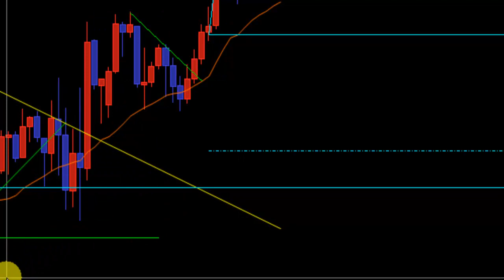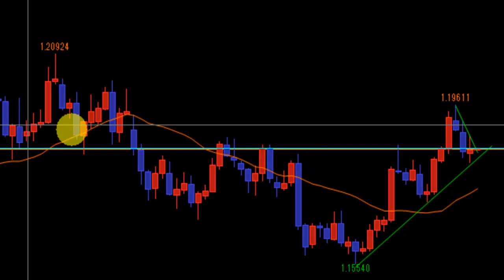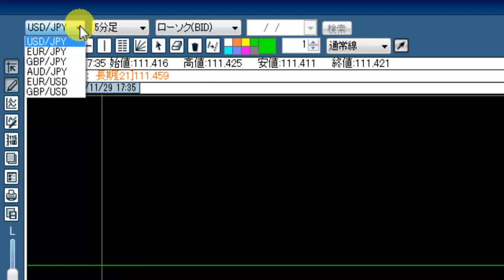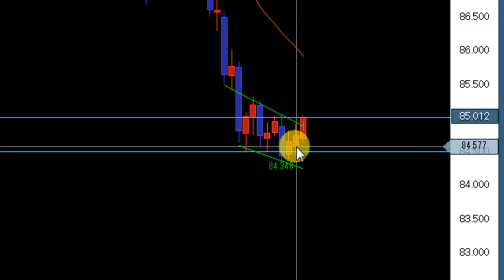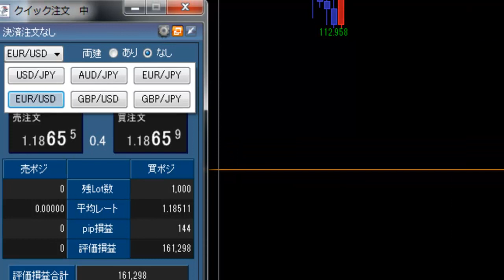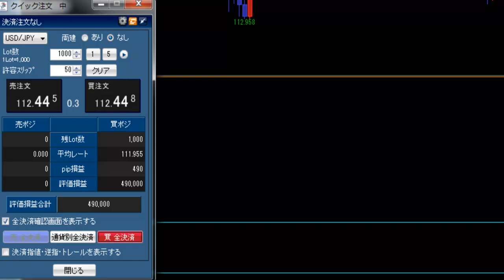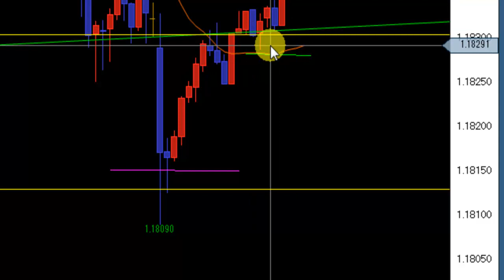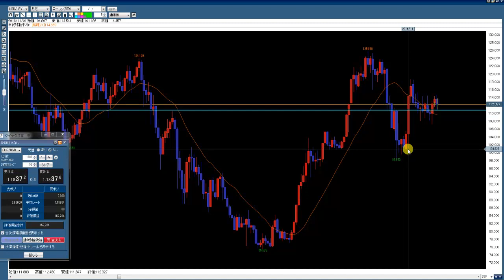2017.11.30 ドル円他チャート分析～エントリー～決済まで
ドル円、ユーロドル、
エントリーから決済まで

投資は必ず、余剰資金で適切なポジションサイズで行なってください。

どんな加熱した相場でも決して自分を見失わないように。
過度なレバレッジ取引をせずとも安定的な利益を出すことは正しく取り組めば容易にに出来ますので。